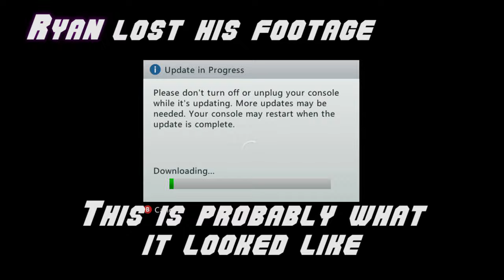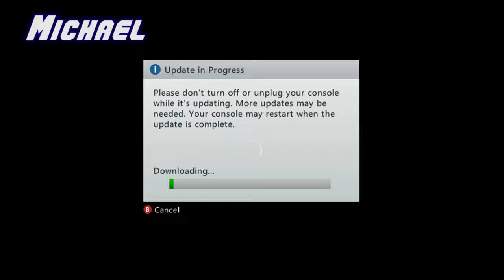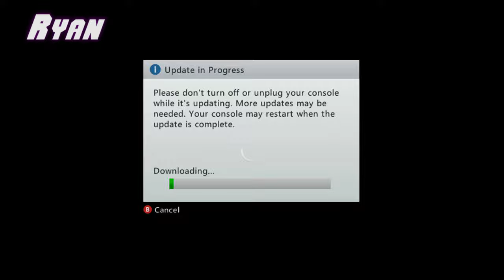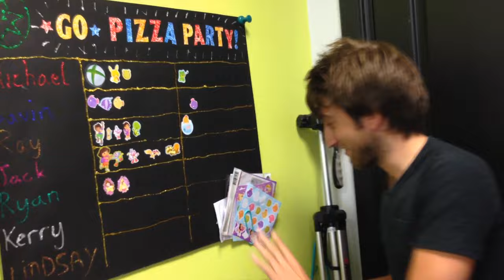GO! #20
In the 20th episode of GO!, the first person to get five team kills in five different games wins this week's sticker.